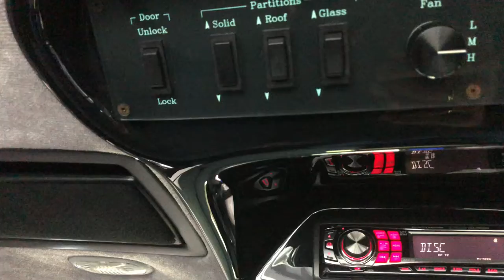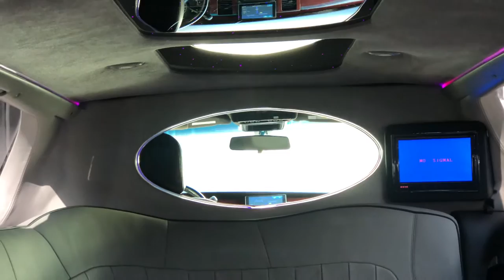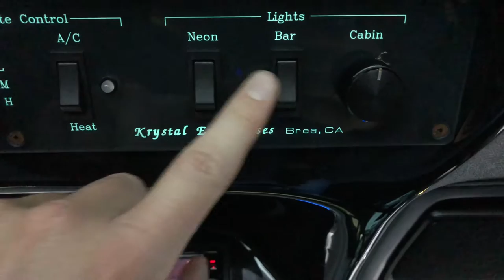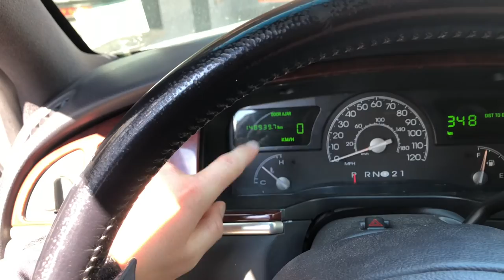Lincoln TownCar als Stretch Limousine - 8,40 Meter! | Autopartner American Cars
Wir zeigen euch die Stretchlimousine mit Licht, Bar und Highlights von innen.